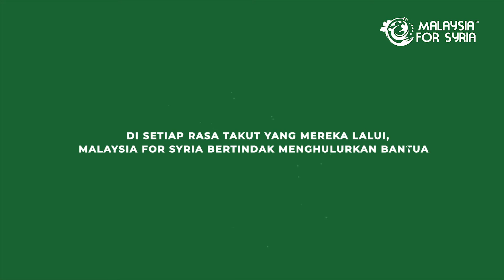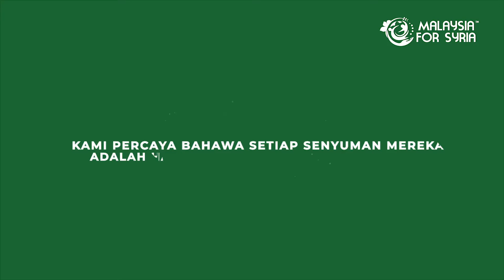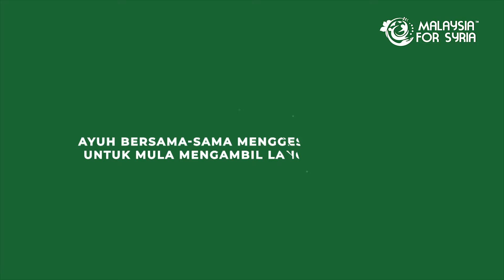Hari Kemanusiaan Sedunia 2021 | Malaysia for Syria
Saksikan video sempena Hari Kemanusiaan Sedunia ini..
✨ 19 Ogos 2021 pada tahun ini, kami percaya bahawa setiap senyuman mereka adalah hadiah tersebsar nilai kemanusiaan.
✨ Tahniah Malaysia kerana menjadi salah sebuah negara yang aktif dalam memperjuangkan hak kemanusiaan manusia sejagat samada di dalam mahupun di luar negara.
✨ Demi kemanusiaan, untuk umat manusia.
Salam Hari Kemanusiaan,
Malaysia for Syria.